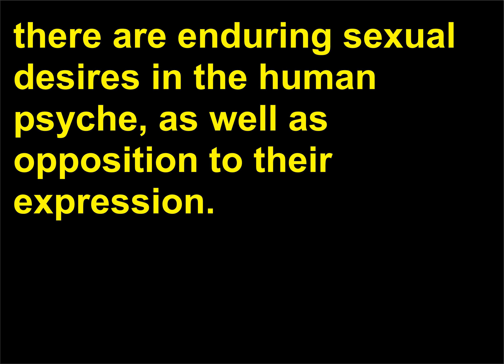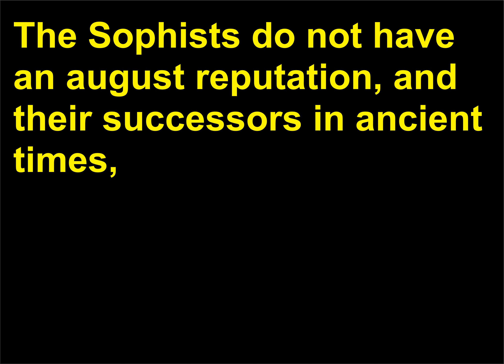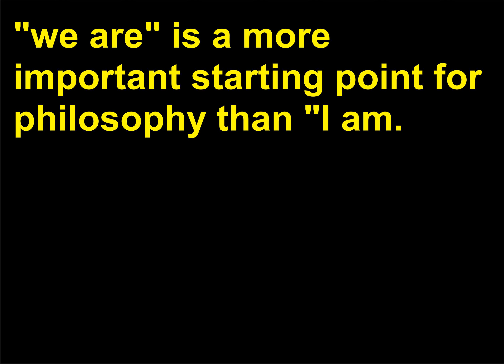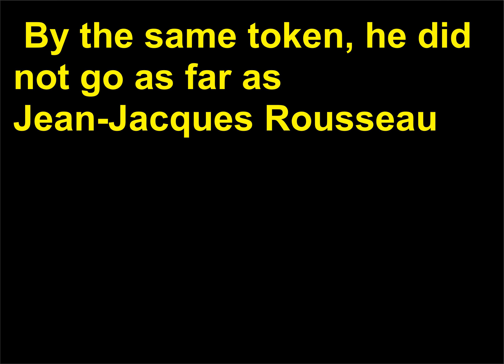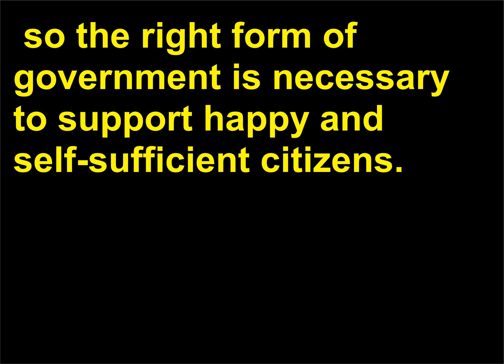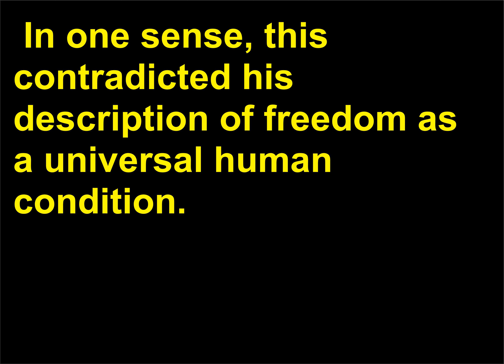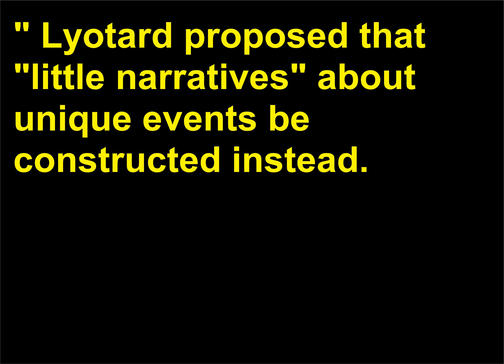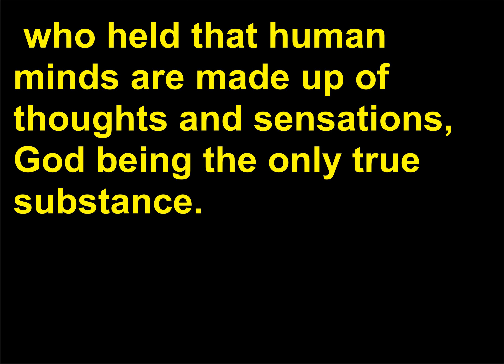Intrebari Filozofie 106